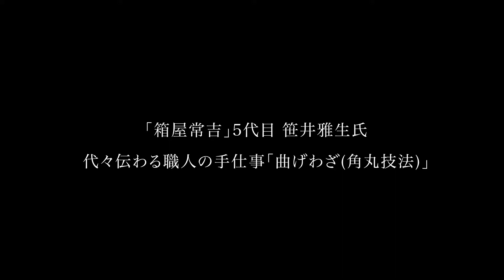やまと薬膳オオニシ恭子先生 × 箱屋常吉 日本の古き良き暮らしを求めて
古代日本の中心だった伝統文化が色濃く残る奈良。

まるで時間が止まったかのような歴史ある古民家で暮らし、食で生命を養うことの大切さを伝えているオオニシ恭子先生。今回はveggy編集部は日本古来の智慧を含めた「やまと薬膳」の暮らしを訪ねました。オオニシ恭子先生から、世界が認めるお味噌やぬか漬けなど日本の伝統的な発酵食の作り方、そして、愛用している無垢・無塗装の木の道具を作り続ける「箱屋常吉」社長 笹井雅生さんに、天然木の道具の秘密についても伺いました。

オオニシ恭子　Kyoko Onishi
1981年渡欧。以来32年、東洋的食養法を基本としながら欧州における素材と環境を取り入れた食養法を研究。個々の生活と体質を見ながら、その環境に適応する食事法「ヨーロッパ薬膳」を指導。

笹井雅生　Sasai Masao
株式会社常吉代表取締役。五代目箱屋常吉／木箱職人。江戸の伝統と現代技術を融合し、2008年にプライベートブランドとして箱屋常吉を再始動。現在、銀座蔦屋書店、全国百貨店催事、オ
ンラインショップにて展開中。

吉良さおり Kira Saori
veggy編集長。20代からヨガをライフスタイルに取り入れるようになり、自然 とベジタリアンの食生活を始める。2008年に出版社キラジェンヌ株式会社を設立し、雑誌「veggy」を創刊(創刊時タイトルは「Veggy Steady Go !」)。3児の母。プラントベースの食事をベースに、マクロビオティック、ローフード、アーユルヴェーダ、薬膳などを体調に合わせて組み合わせて実践。その知見を活かし、現在は講演やトークショー出演、番組コメンテーター、コンテンツプロデュースなど幅広く活躍中。

動画撮影／編集　veggy 編集部
動画カバー写真／宗野歩

雑誌『veggy  vol.79　腸・発酵食』で、オオニシ恭子先生の発酵おせちやぬか漬けライスサンドなど、季節を美味しくいただくレシピも展開していますので、ぜひ自宅で作ってみてください。

全国の書店からもご注文可能です。ぜひご利用ください。